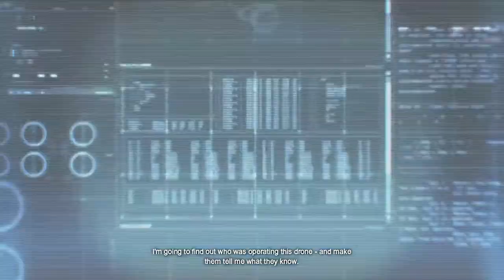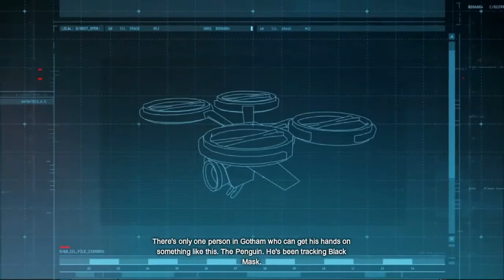Batman Arkham Origins The Complete Edition Assassin's Hired to Kill The Batman.